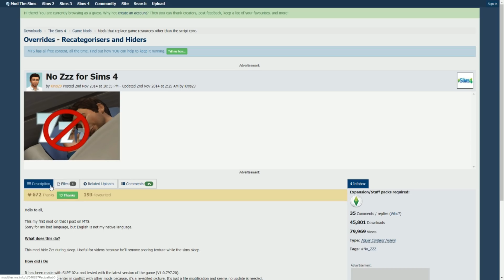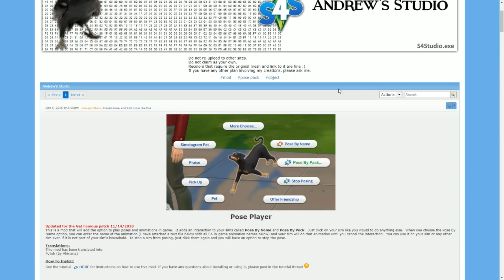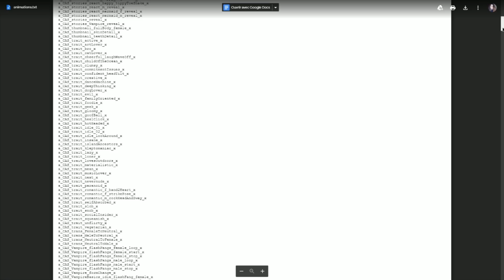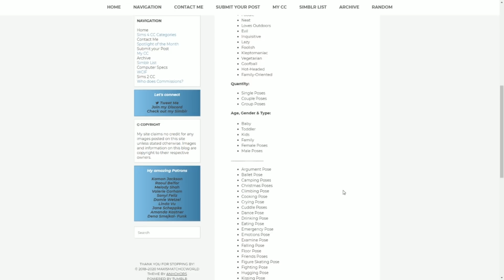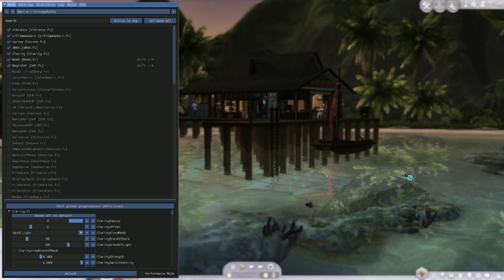MACHINIMA : Tuto & astuces ! 📽️ || SIMS 4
UI cheats extension (vous cliquez sur les besoins et ils se résolvent)

*:･ﾟ✧

*:･ﾟ✧